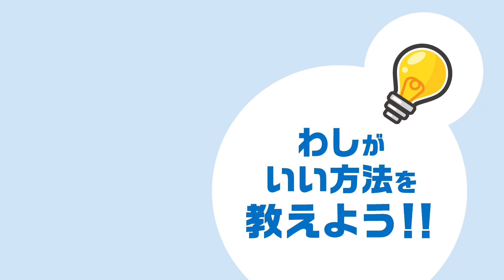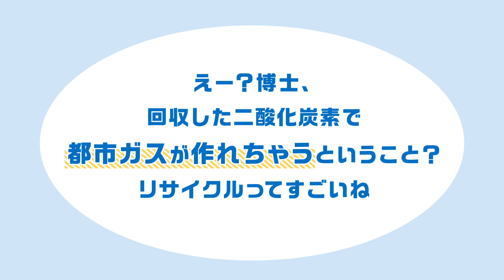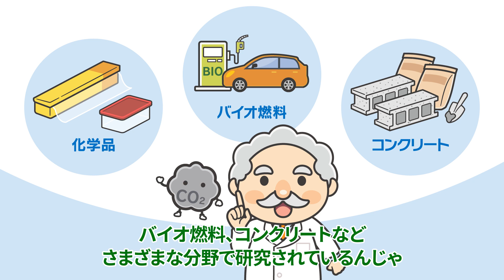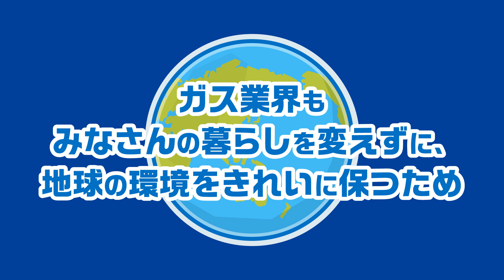メタネーションとは？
CO2をリサイクルして未来の都市ガス「ｅ-メタン」をつくるメタネーション技術を紹介します。